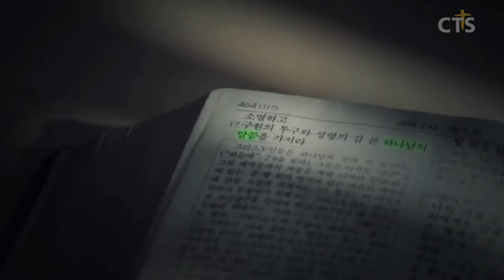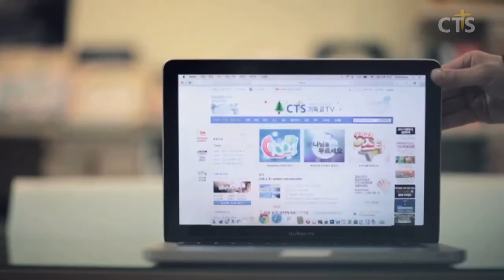김운성목사 설교_영락교회 | 광야로 이끌리시다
광야로 이끌리시다

마가복음1:9-13
9. 그 때에 예수께서 갈릴리 나사렛으로부터 와서 요단강에서 요한에게 세례를 받으시고
10. 곧 물에서 올라 오실쌔 하늘이 갈라짐과 성령이 비둘기 같이 자기에게 내려오심을 보시더니
11. 하늘로서 소리가 나기를 너는 내 사랑하는 아들이라 내가 너를 기뻐하노라 하시니라
12. 성령이 곧 예수를 광야로 몰아내신지라
13. 광야에서 사십 일을 계셔서 사단에게 시험을 받으시며 들짐승과 함께 계시니 천사들이 수종들더라